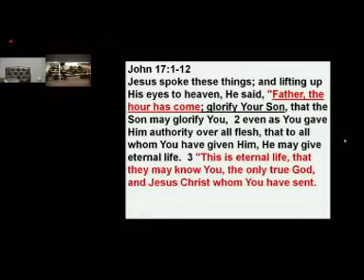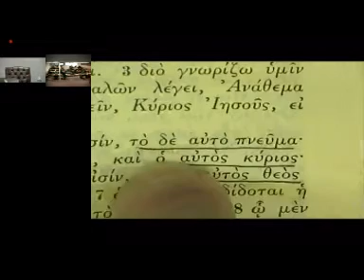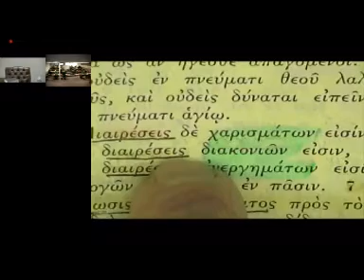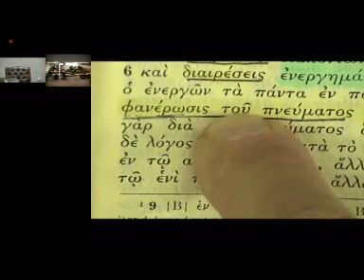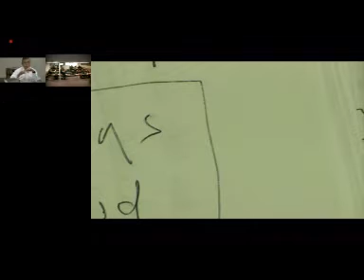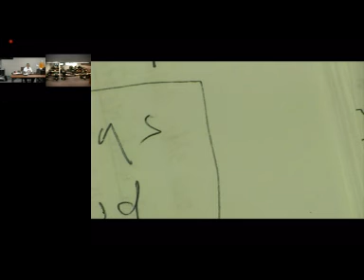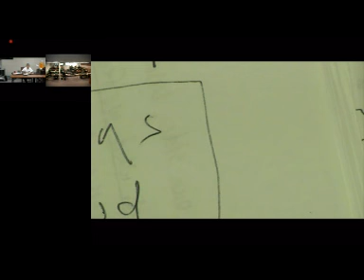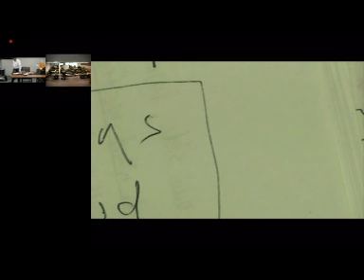Owen 1 Corinthians 11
Owen 1 Corinthians 12